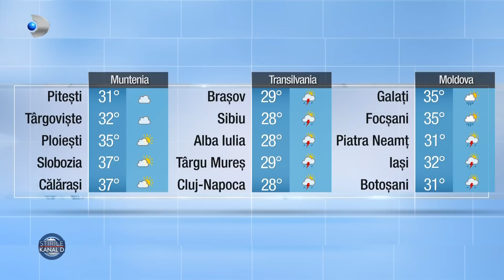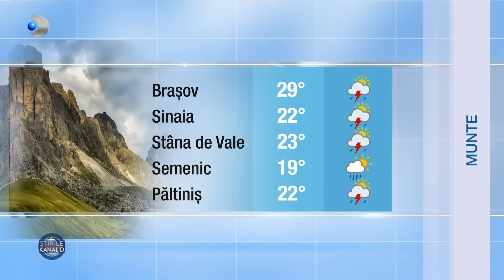Stirile Kanal D (24.06.2023) - Pod nou spre autostrada soarelui! | Editie de pranz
00:00 - Intro
00:01 - Vremea severa continua sa faca ravagii. Meteorologii au emis un cod portocaliu si un altul galben de instabilitate atmosferica in aproape toata Romania.
01:24 - Cine s-ar fi gandit ca obiceiurile care se regasesc in rutina noastra zilnica ne-ar putea imbolnavi?
03:50 - Un nou pasaj rutier promite fluidizarea traficului la iesirea din capitala, spre Autostrada Soarelui.
06:13 - Multi dintre copiii Romaniei au parte de vacanta doar in vis si nu stiu ce este dincolo de ograda lor. | Asta-i Romania, maine, de la ora 14:30, la Kanal D!
09:00 - Localitatile miniere se sting vazand cu ochii, iar autoritatile nu au solutii pentru aceste locuri aflate in moarte clinica.
11:42 - Pepenii de Dabuleni au luat deja drumul pietelor, insa se vand mai scump anul acesta.
14:02 - Zeci de casute mobile desprinse parca din povesti ii asteapta pe turisti la Rasnov. In acest weekend are loc primul festival de acest fel din Europa de Est.
16:17 - Un fost conac boieresc din tinutul Buzaului a ajuns unul dintre locurile preferate ale turistilor care cauta cazari elegante si mancaruri rafinate.
18:40 - S-a deschis sezonul de parasutism la malul marii.
21:50 - METEO